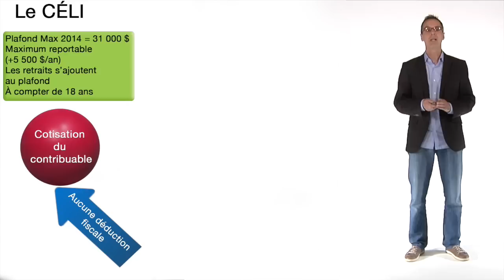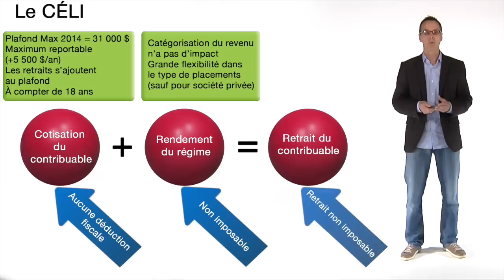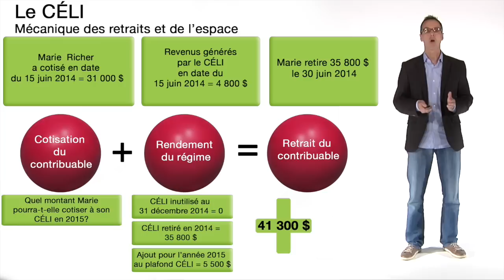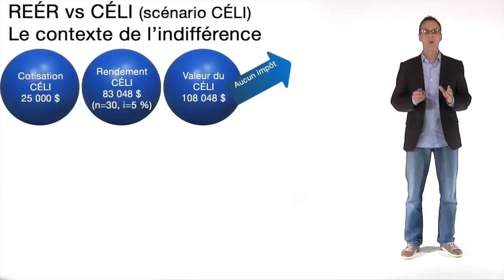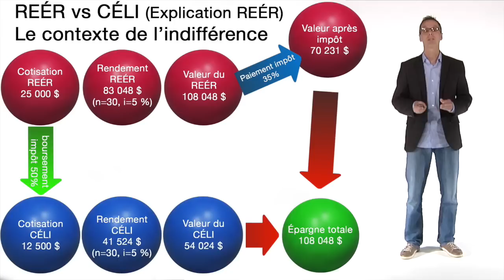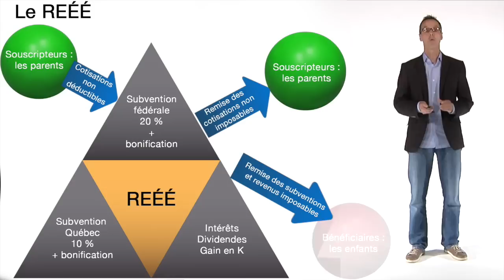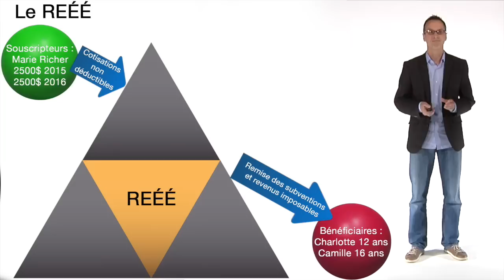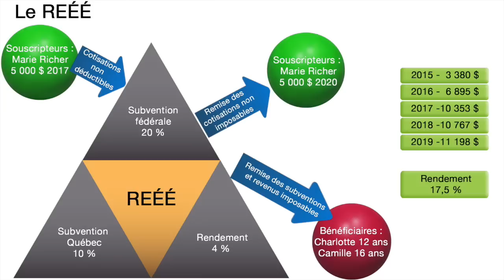Semaine 4 - Épargne (2e partie)